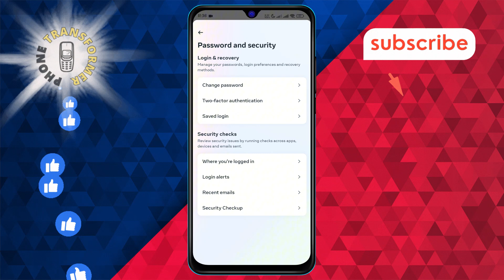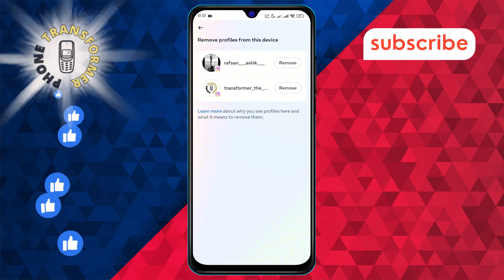How to Delete Instagram Account From Account List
Want to remove an Instagram account from your account list? This video will show you how to delete an Instagram account from the account list quickly and easily. Learn the steps to manage your accounts and keep your profile organized. Follow this guide to ensure your account list only includes the profiles you actually use.

- Delete Instagram account from list
- Remove Instagram account from account list
- Manage Instagram accounts on phone
- How to clear Instagram account list
- Clean up Instagram account list